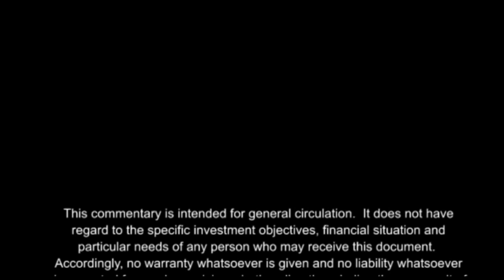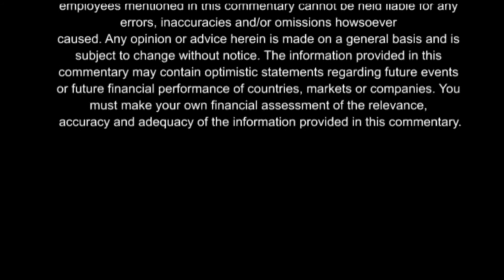PhillipCapital Weekly Market Watch 02.03.2012